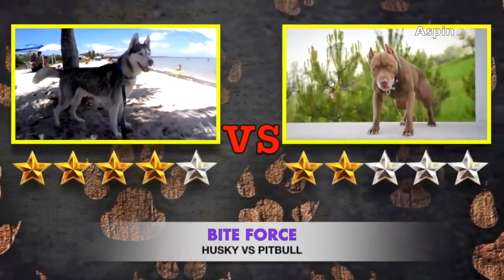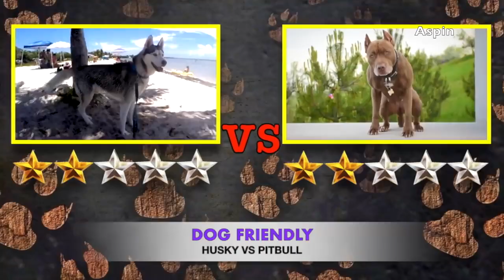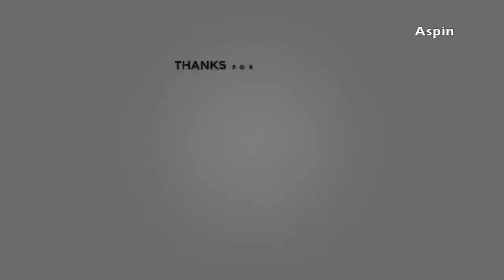Husky VS Pitbull Pitbull VS Husky - PlayTimeArm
Who will win in a fight between Husky VS Pitbull? In a real fight the Pitbull might be the winner, because Pitbull is a breed that is a natural fighter itself since the day it was born. And a Pitbull has the characteristic that fights until death. And in the other side the Husky, i am not saying that the Husky would be that easily be defeated in a fight vs the Pitbull because Husky is also a beast when it comes in to fighting. If you train your Husky as a fighter from its puppy stage. it may win a fight against the Pitbull. but if you raise the Husky from its early stage as an ordinary house pet, Husky would probably be lose in a fight against Pitbull. But two things that the Husky’s advantage is it has stronger bite force than the Pitbull that’s why the Pitbull would still struggle fighting against the Husky.  And Husky also has a lot more stamina than the Pitbull, so can a Husky be able to defeat a Pitbull? maybe it depends, what do you think? comment down below if you have anything against my theory. In this video you will see a comparison between the Siberian Husky and the Pitbull in terms of Bite Force, who is more Muscular, who is more Aggressive, who is much more Easy To Groom, who is more Dog Friendly, who can tolerate the cold weather, and who can tolerate the hot weather, who is more Easy To Train, and who is much more Energetic!..

Husky VS Pitbull Who would win in a Fight?

The Siberian Husky (Russian: Сибирский хаски, lit: Sibirskiy Haski) is a large size working dog breed that originated in Northeast Asia. The breed belongs to the Spitz genetic family. With proper training, they make great home pets and sled dogs. It is recognizable by its thickly furred double coat, erect triangular ears, and distinctive markings.
The original Siberian Huskies were bred by the Chukchi people — whose hunter-gatherer culture relied on their help. It is an active, energetic, resilient breed, whose ancestors lived in the extremely cold and harsh environment of the Siberian Arctic. William Goosak, a Russian fur trader, introduced them to Nome, Alaska during the Nome Gold Rush, initially as sled dogs. The people of Nome referred to Siberian Huskies as "Siberian Rats" due to their size of 40–50 lb (18–23 kg), versus the Malamutes size of 75–85 lb (34–39 kg).

Pit bull is the common name for a type of dog. Formal breeds often considered in North America to be of the pit bull type include the American Pit Bull Terrier, American Staffordshire Terrier, American Bully, and Staffordshire Bull Terrier. The American Bulldog is also sometimes included. Many of these breeds were originally developed as fighting dogs from cross breeding bull-baiting dogs (used to hold the faces and heads of larger animals such as bulls) and terriers. After the use of dogs in blood sports was banned, such dogs were used as catch dogs in the United States for semi-wild cattle and hogs.